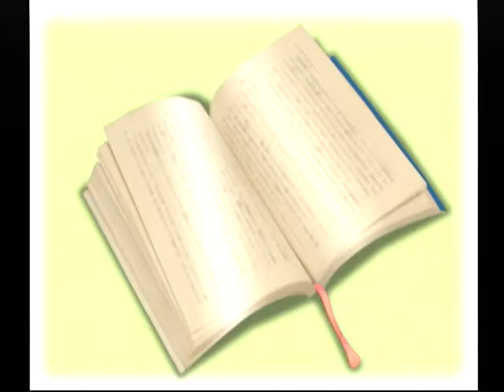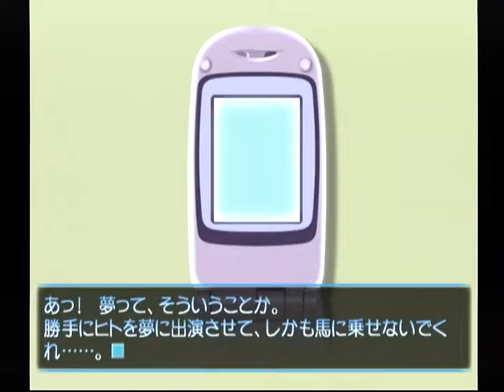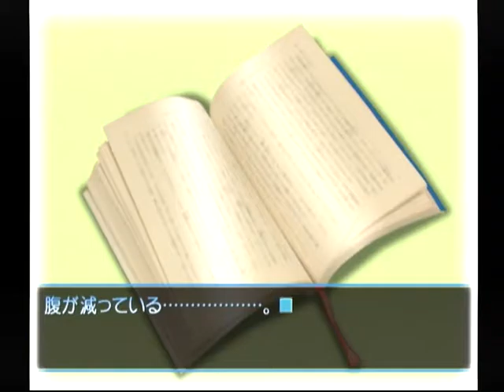【DC】想い出にかわる君 初見プレイ Part９ ～サイでね、死のうとしたんだ 【スタートオンゲームズ】【スタゲー】【JAPAGE】